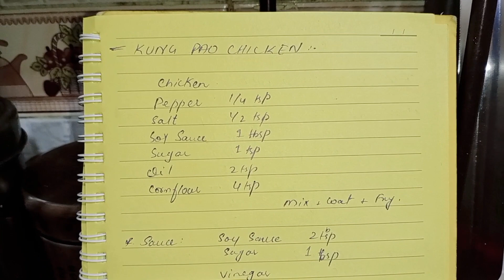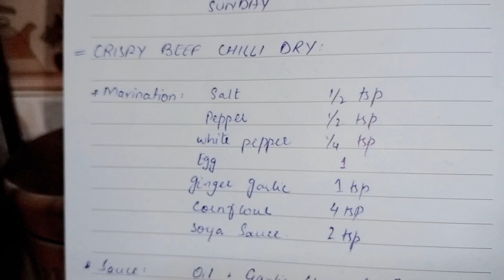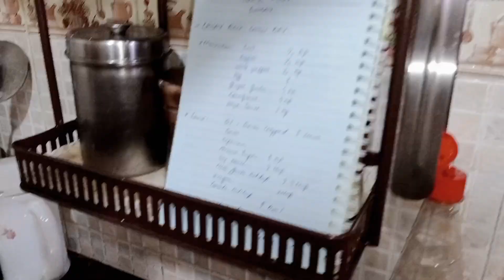Chinese menu | kung pao chicken | crispy beef chilli | egg fried rice with chickorn soup | chowmein